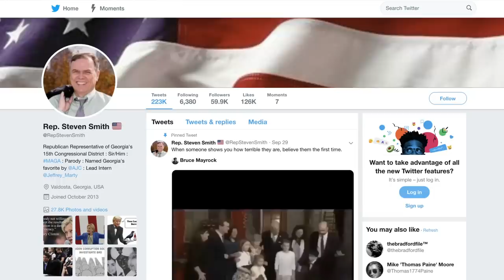Clueless Star Stacey Dash Arrested In Florida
Early on Sunday, Sept. 29, 2019, in Pasco County, Florida, actress Stacey Dash was arrested for alleged domestic violence against her husband Jeff Marty. These days, Dash is best known as a Fox News commentator, but in the ‘90s, she made a name for herself as Dionne Davenport in the teen comedy Clueless.

Although the report filed by Dash’s husband says she pushed and hit him, another source suggests that Marty was actually the one who attacked her and that Dash was acting in self-defense. Let’s take a look at the details of Stacey Dash’s domestic violence arrest in Florida.